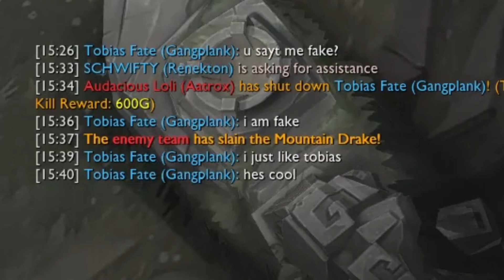FAKER INSANE 1v1 | LL STYLISH OUTPLAY WHILE ON PHONE FUNNIEST MOMENTS OF THE DAY #300